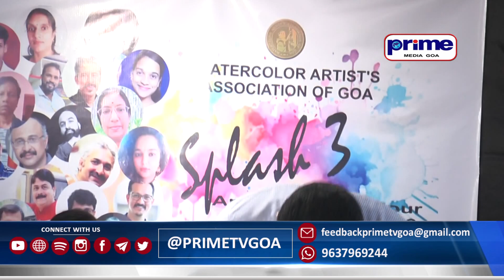PRIMEIFFI2023 || SPLASH 3, ANNUAL WATERCOLOUR ART EXHIBITION 2023